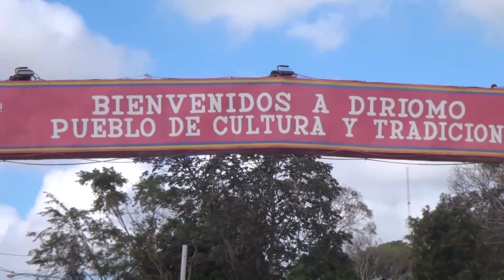caminata 2018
Peregrinación en las fiestas en honor a la Virgen Nuestra Señora de Candelaria en la Zona Pastoral de Granada.